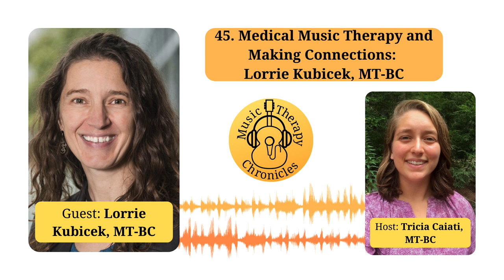45. Medical Music Therapy and Making Connections: Lorrie Kubicek, MT-BC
This is episode 45 of the Music Therapy Chronicles podcast.
You can find the episode webpage here:

In this episode, Lorrie shares tons of practical tools and tips for working in a medical MT setting. We discuss instruments, soundscapes, clinical supervision, and much more.